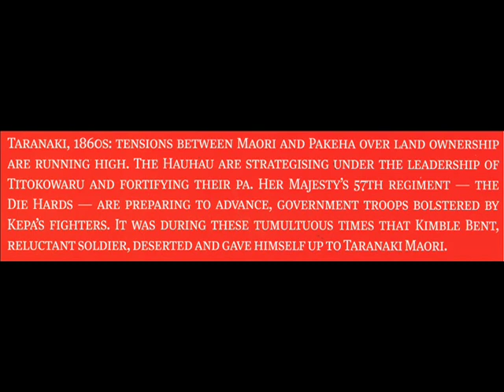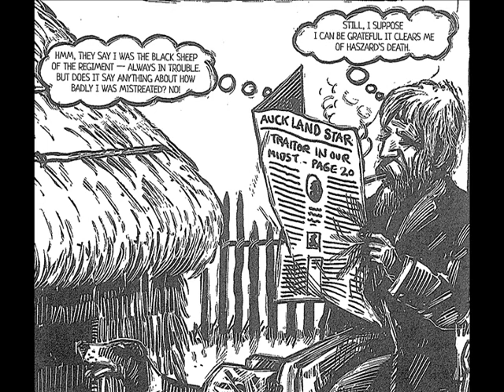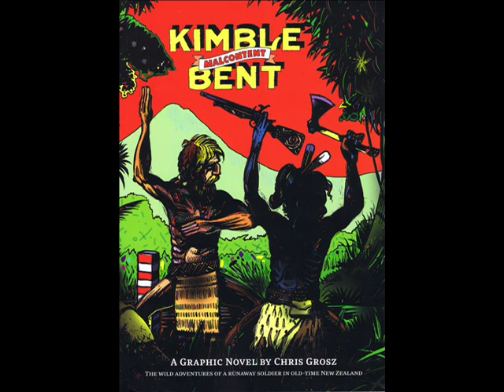Chris Priestley - Kimble Bent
kimble bent song by chris priestley with nigel gavin,cameron bennett and neil billington.images from kimble bent malcontent a graphic novel by chris grosz